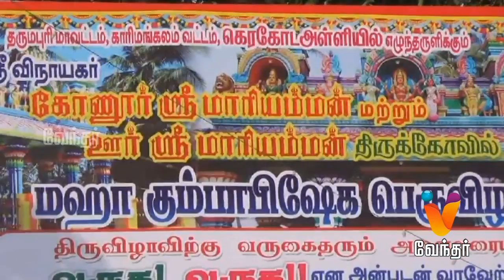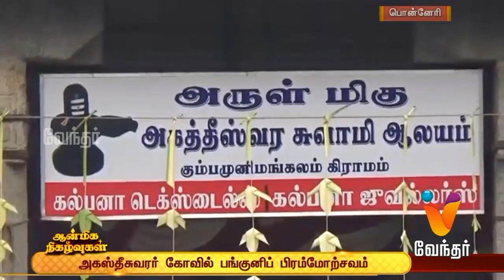Aanmiga Nigalvugal | ஆன்மிக நிகழ்வுகள் - இறைச் செய்திகளின் தொகுப்பு... (23/03/2018)